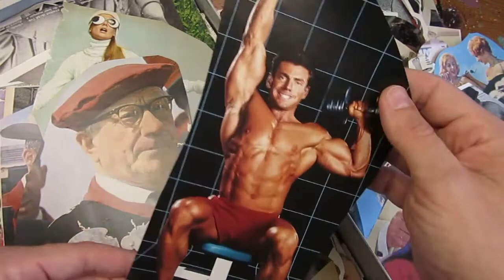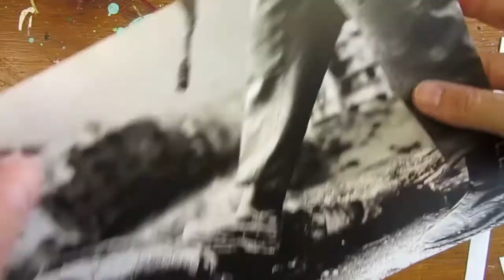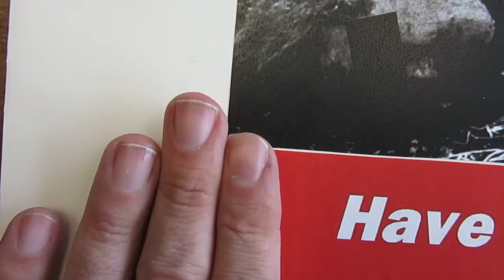HOW TO Become A NFT Socially-Engaged Activist Artist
Today we learn how to easily become a socially-engaged artist surfing the NFT art wave. This is Module 1 of our series that will scan through various techniques aiming at using human distress for personal profit.

▼ CONNECT!
▼ MUSIC
     ► "The Easy Winner" by E's Jammy Jams